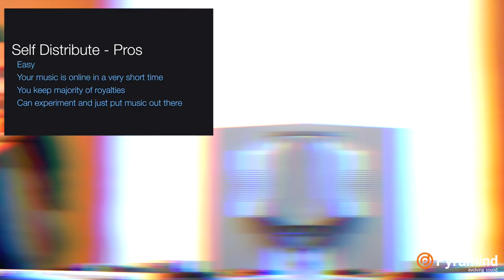So you Finished Your Song, Now What? Dirtybird Records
Pyramind kicks off another Guest Lecture Series with Dirty Bird Records Label Manager, Deron Delgado. In this lecturer Deron discuss Music Business strategies of success, Branding, Labels, Self Releasing Music and Target Marketing. He also shares some of his experiences as a Label Manager and Managing Director for Paradise Music Distribution.

Dirtybird Records is an independent electronic music record label based in San Francisco, California. The label was founded in January 2005 by Claude VonStroke (aka Barclay Crenshaw) and specializes in a brand of house music he describes as "tech funk." Dirtybird caters to dance music fans who are seeking something a little more laid back on the dance floor. The catalog is party music. Dirtybird won Underground Label of the Year at the International Dance Music Awards during Winter Music Conference in 2013 (presented in 2014) and 2014 (presented in 2015).